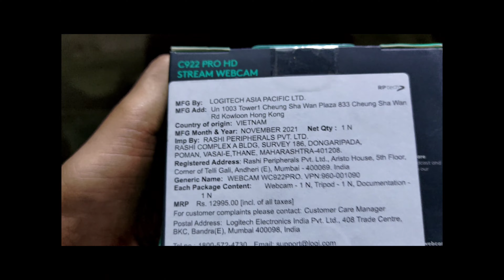Logitech C922 Pro (Webcam) - Unboxing and Review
its my fast unboxing sorry for mistake 😞

Logitech C922 Pro Stream Webcam, HD 1080p/30fps or HD 720p/60fps Hyperfast Streaming, Stereo Audio, HD Light Correction, Autofocus, for YouTube, Twitch, XSplit, PC/Mac/Laptop/MacBook/Tablet - Black (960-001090)